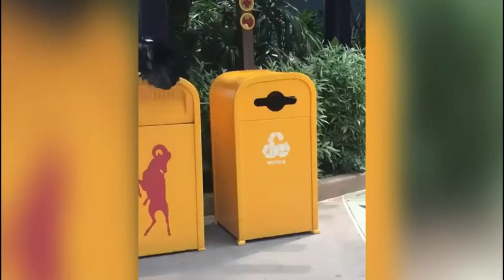Cutest Animals in The world 🌎 | Supper funniest pets | Animal Planet Ever #29